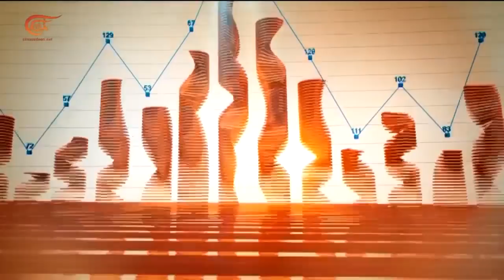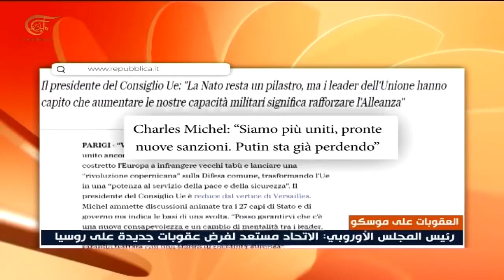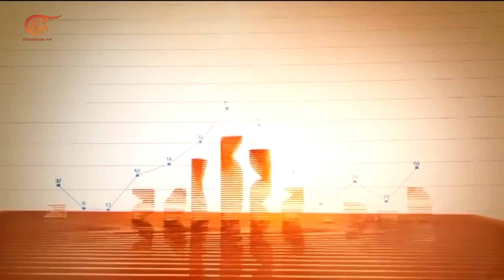النشرة الاقتصادية | 14-03-2022